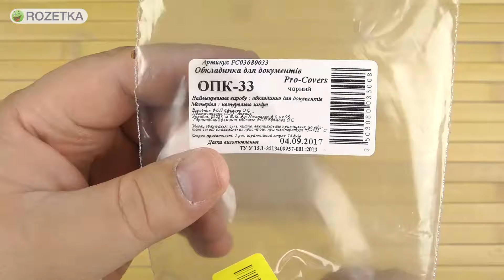Распаковка Pro-Covers ОПК-33 PC03080033 Черная